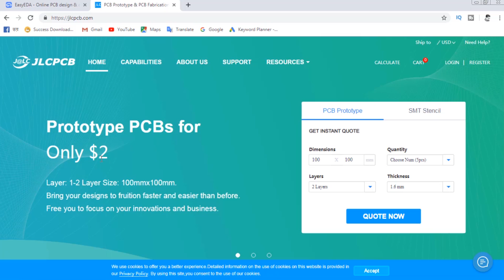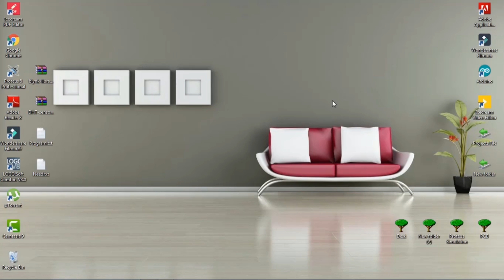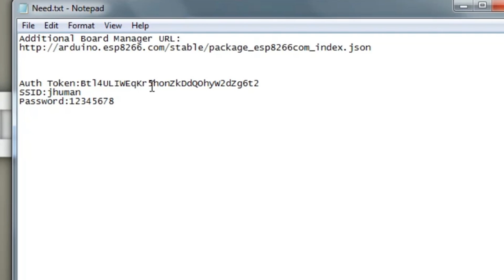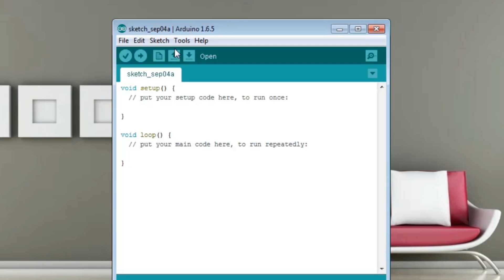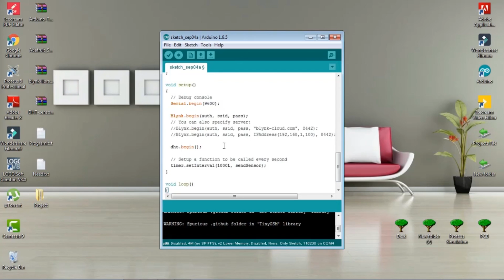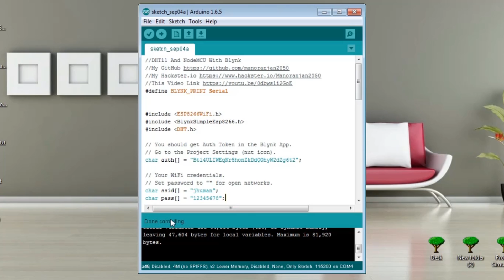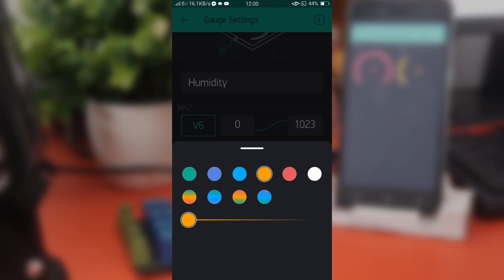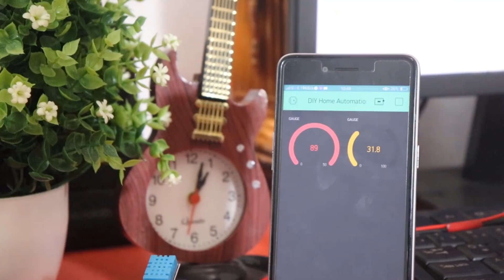Room Temperature & Humidity Monitor using Smartphone | DHT11 | Prototype PCBs for $2 | JLCPCB Review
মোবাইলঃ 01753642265